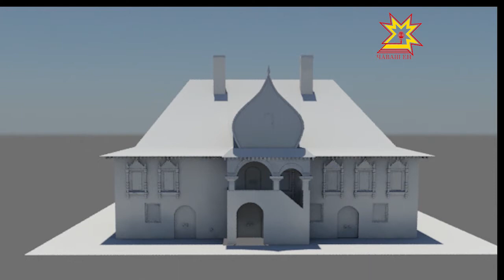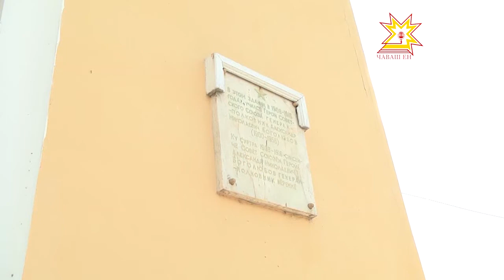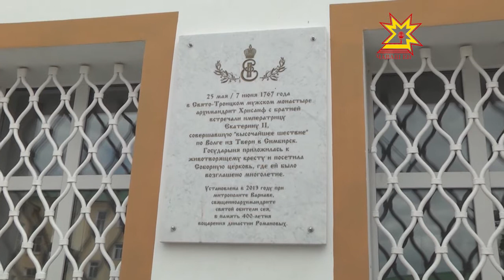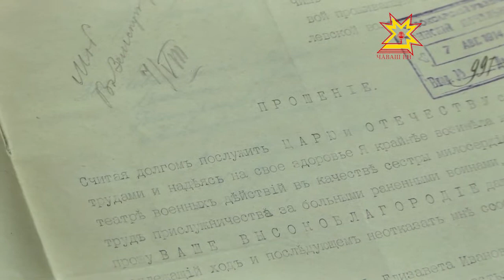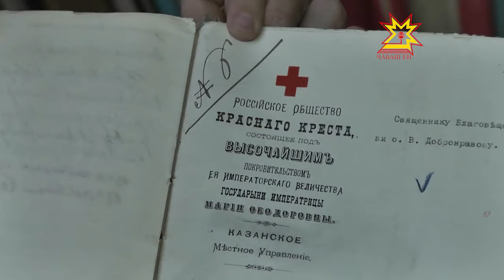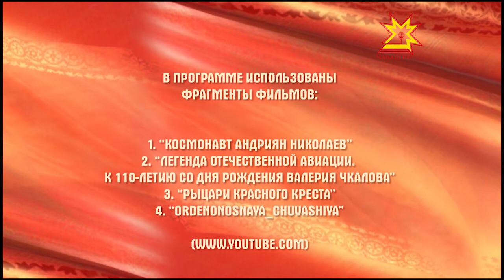След в истории. Выпуск 22.08.2014